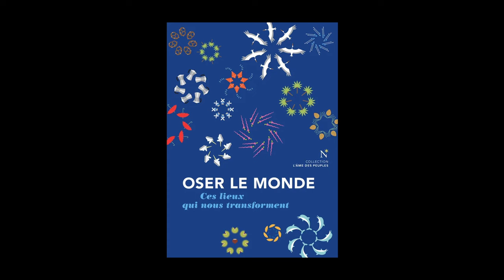Richard Werly - Oser le monde : ces lieux qui nous transforment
Richard Werly vous présente son ouvrage "Oser le monde : ces lieux qui nous transforment" aux éditions Nevicata.